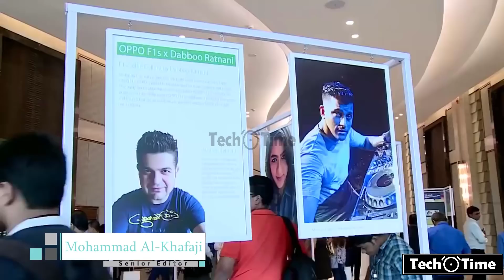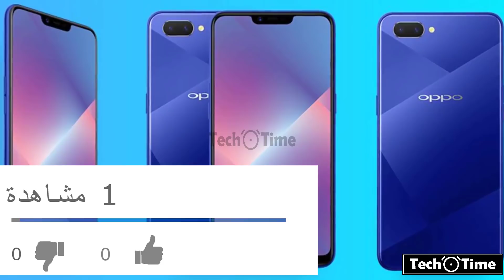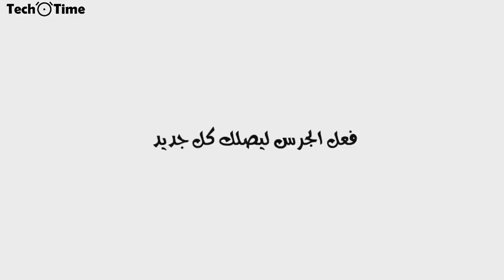هاتف جديد من اوبو || Oppo A5 || مواصفات الجهاز وسعرة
اذا عجبكم الفديو لتنسون تسوون اـشراك بالقناة من هنا